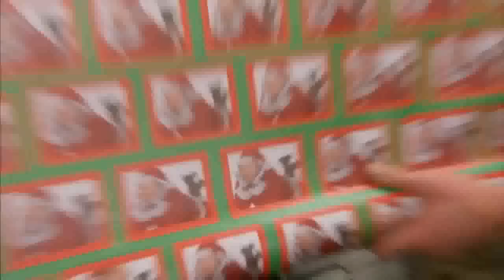Conan Learns To Wrap Holiday Presents